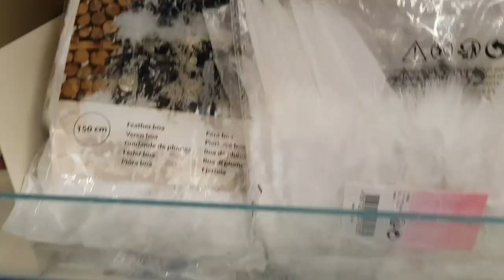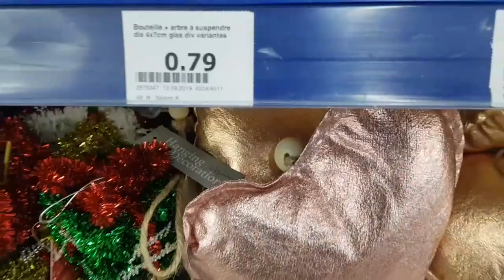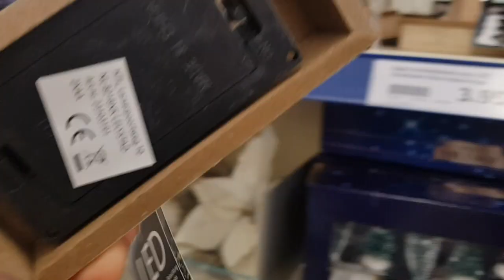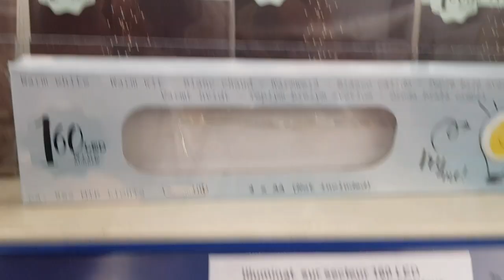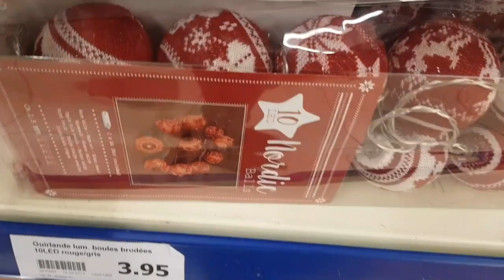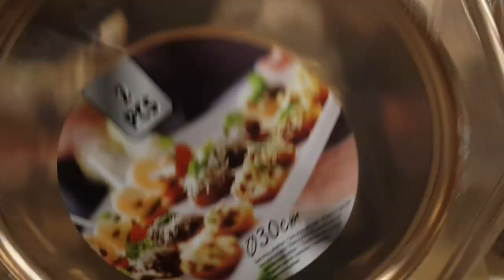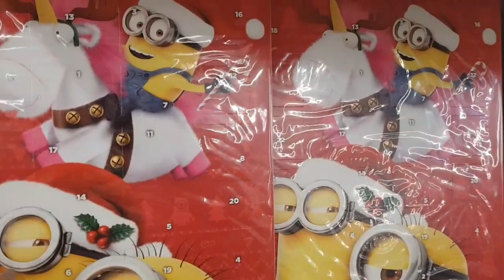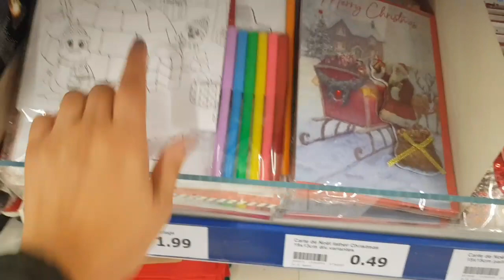ARRIVAGE ACTION - 13 SEPTEMBRE 2019 - DEJA NOËL ?